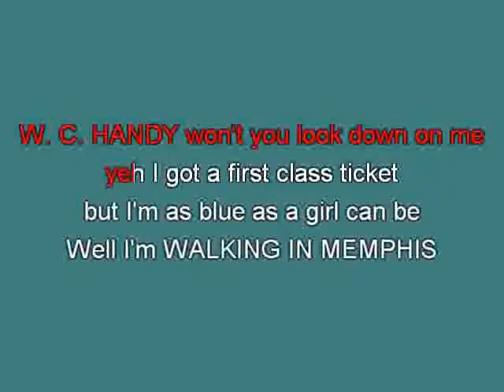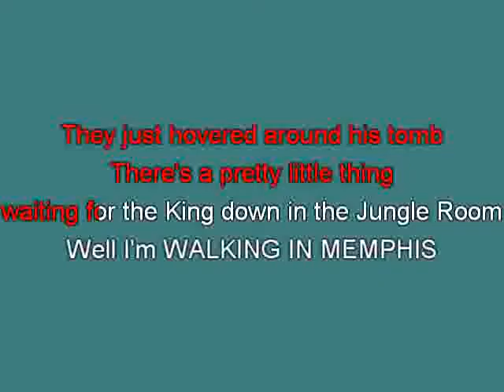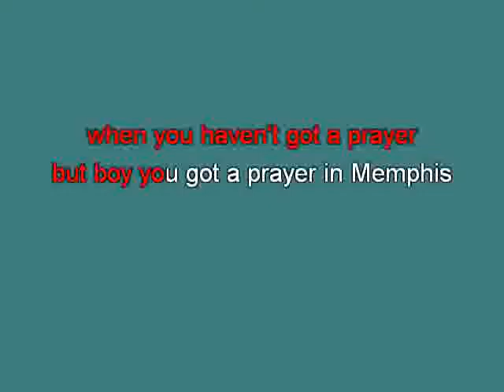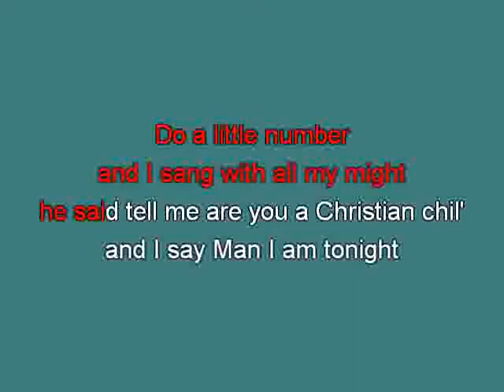Cher Walking in Memphis ge [karaoke] [karaoke]